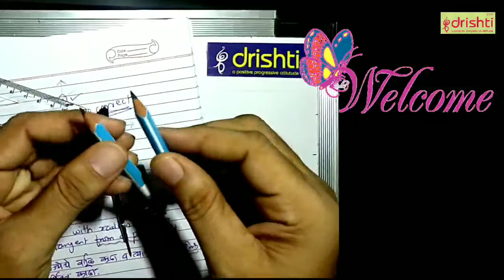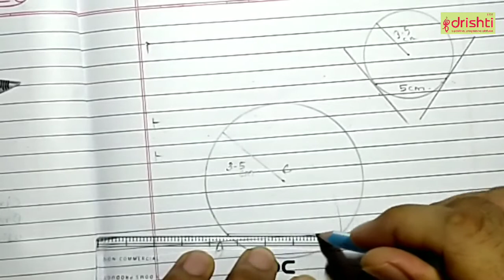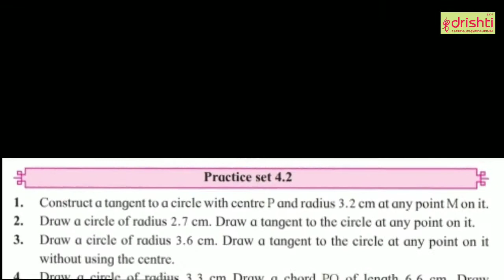10th Maths 2 Tangent without using centre केंद्राचा वापर न करता स्पर्शिका काढणे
10th Maths 2 Tangent without using centre केंद्राचा वापर न करता स्पर्शिका काढणे